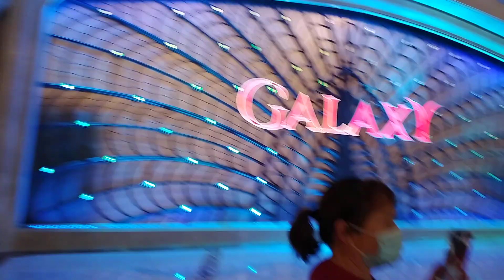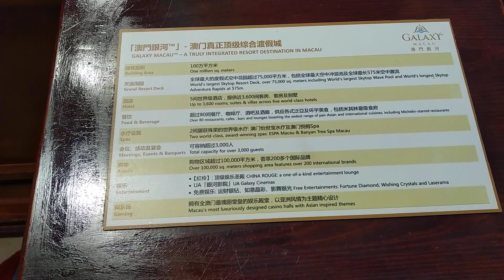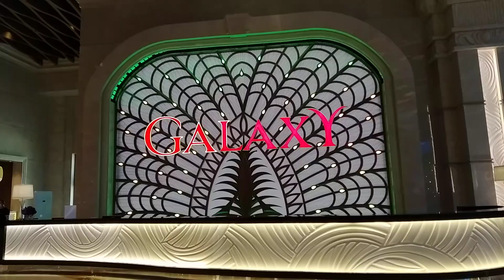THE GALAXY MACAU.2020